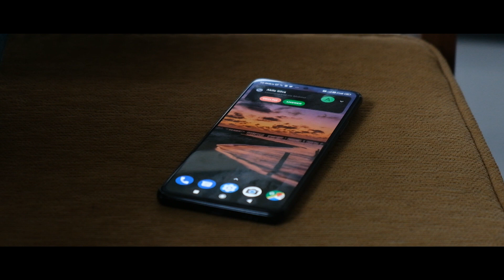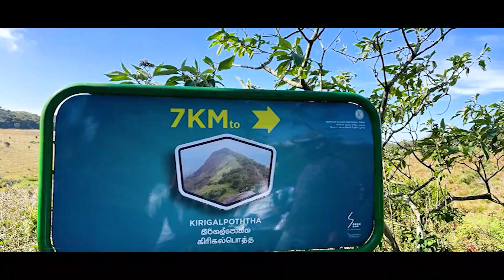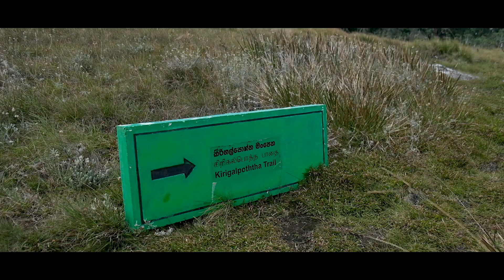ලේසියෙන්ම නගින්න පුළුවන් hike එකක් | Kirigalpoththa Mountain Hike through Horton Plains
Kirigalpoththa mountain is located on the southern plateau of the central highlands of Sri Lanka.
It is Is second highest mountain in Sri Lanka Which is is 2388m from sea level. 7 km hiking trail provides access to the Kirigal poththa mountain's summit via the Horton Plains National Park
This hike is not a difficult one.

Horton Plains National Park located at an elevation of 2,100–2,300 m (6,900–7,500 ft) and encompasses montane grassland and cloud forest.